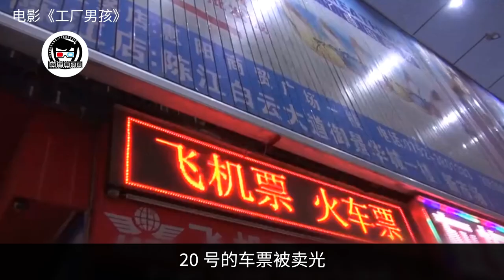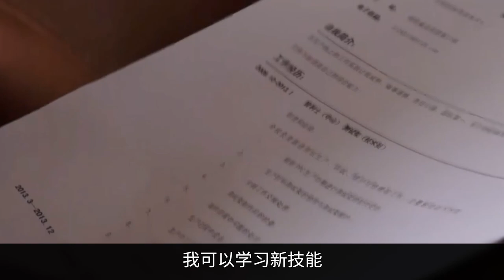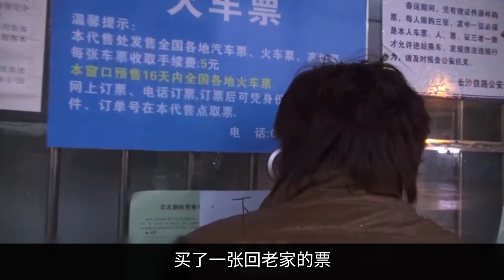《疯狂解说家》 那些辍学打工的少年，真的能挣到大钱？国产纪录片《工厂男孩》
请注意，本视频是针对电影或电视剧的解说，完全符合YouTube社区准则。